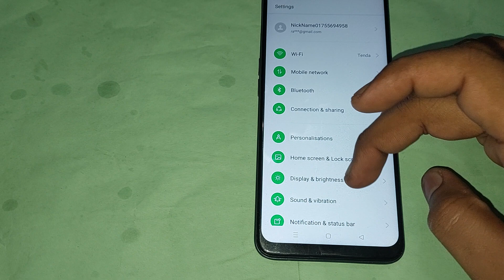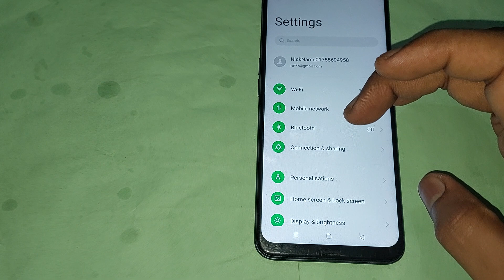how to use auto send sos massage after 48 house in oppo f11 pro, oppo f11 pro me auto send sos massa